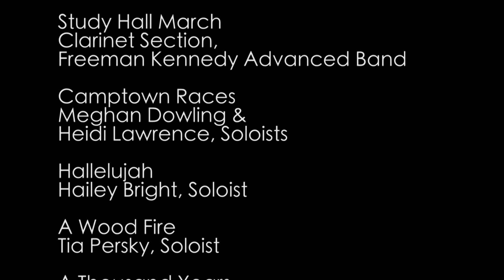Freeman-Kennedy Advanced Band Concert - May 18, 2017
Enjoy the performances by the talented band students of Freeman-Kennedy School in Norfolk, MA.